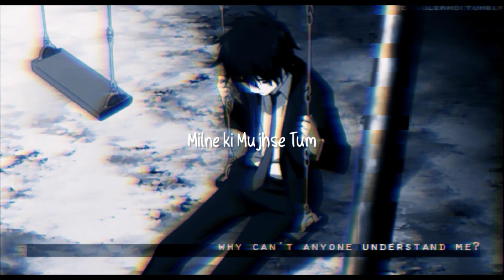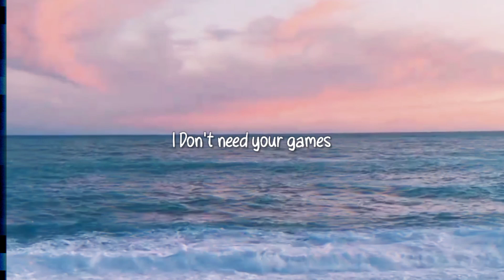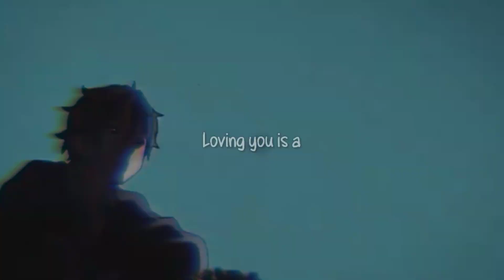Arcade x Tera Zikr | Lofi Mashup By Sami and Kashif | New Mashup 2022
Hi Guys,
i hope you like this mashup song. keep support, and Please help us for reach 1k subscribers.

Credit :
Lyrics Edit By - Kashif
Voice of - Sami and Kashif
Song - Tera Zikr x Arcade
Audio Mixing by - Sami and Kashif

Original Credits :
Song - Arcade/Duncan Laurence
Song - Tera Zikr/Darshan Raval

tera zikr x arcade mashup jack in the box,